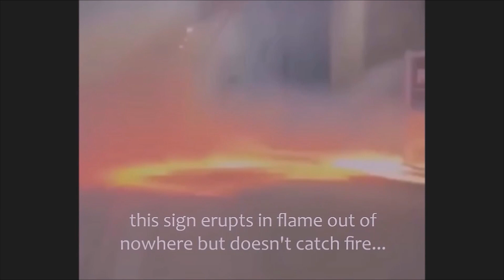Smart Embers, Sonic Booms, Fire Pools and Power's still on!?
More strange anomalies to add to this crime. Ya Know, if there had been as much curiosity, outrage, questions asked, involvement and coverage from people about the Camp Fire in Paradise, California, there wouldn't have even been a Lahaina Fire to begin with.

This video and channel in general may contain certain copyrighted works that were not specifically authorized to be used by the copyrighted holder(s), but which we trust in good faith are protected by federal & similar Worldwide law(s) and their fair use doctrine for one of the reasons noted above.